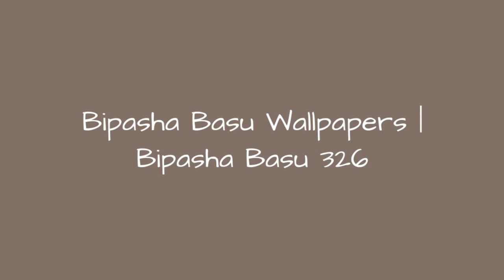Bipasha Basu Wallpapers | Bipasha Basu 326 !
Download Bipasha Basu wallpapers online. Find more Hot Bipasha Basu HD wallpapers also in multiple screen resolutions at Bollywood Hungama
0:00 - Intro
0:00:12 -
0:00:21 -
0:00:30 -
0:00:39 -
0:00:48 -
0:00:57 -
0:01:06 -
0:01:15 -
0:01:24 -
0:01:33 -
0:01:42 -
0:01:51 -
0:02:00 -
0:02:09 -
0:02:18 -
0:02:27 -
0:02:36 -
0:02:45 -
0:02:54 -
0:03:03 -
0:03:12 -
0:03:21 -
0:03:30 -
0:03:39 -
0:03:48 -
0:03:57 -
0:04:06 -
0:04:15 -
0:04:24 -
0:04:33 -
0:04:42 -
0:04:51 -
0:05:00 -
0:05:09 -
0:05:18 -
0:05:27 -
0:05:36 -
0:05:45 -
0:05:54 -
0:06:03 -
0:06:12 -
0:06:21 -
0:06:30 -
0:06:39 -
0:06:48 -
0:06:57 -
0:07:06 -
0:07:15 -
0:07:24 -
0:07:33 -
0:07:42 -
0:07:51 -
0:08:00 -
0:08:09 -
0:08:18 -
0:08:27 -
0:08:36 -
0:08:45 -
0:08:54 -
0:09:03 -
0:09:12 -
0:09:21 -
0:09:30 -
0:09:39 -
0:09:48 -
0:09:57 -
0:10:06 -
0:10:15 -
0:10:24 -
0:10:33 -
0:10:42 -
0:10:51 -
0:11:00 -
0:11:09 -
0:11:18 -
0:11:27 -